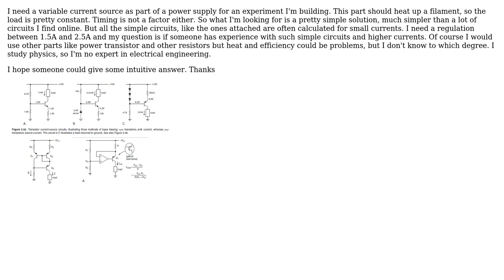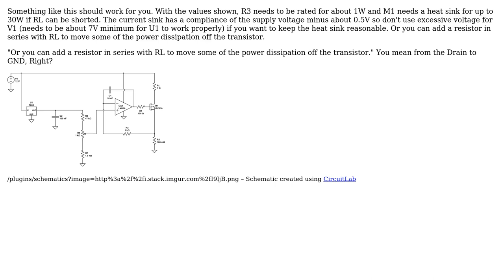Electronics: Simple variable current source for approx. 2A, constant load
With thanks & praise to God, and with thanks to the many people who have made this project possible! | Content (except music & images) licensed under CC BY-SA | Music | Images & others | With thanks to user Spehro Pefhany user Niklas and the Stack Exchange Network Trademarks are property of their respective owners. You are responsible for your own actions.